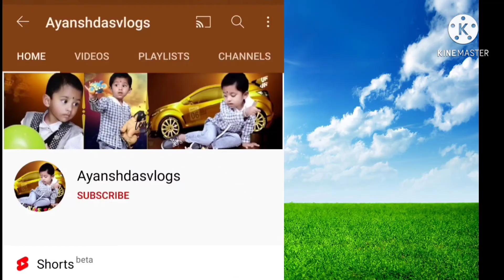Ayansh playing with Abc toys | Baby playing | learn ABC |Ayanshdasvlogs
Ayansh playing with Abc toys | ABC | Baby playing | ABC Toys | Ayanshdasvlogs | Ayansh